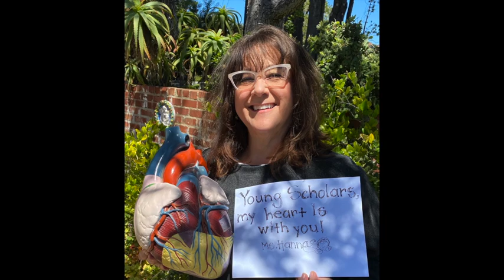San Benancio Middle School Staff